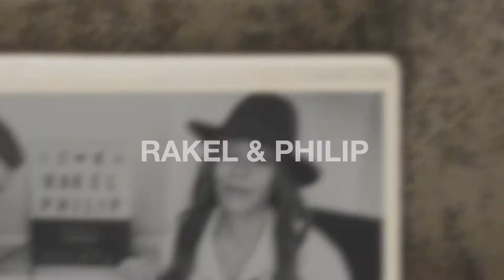MICHAEL JACKSON Medley - Rakel & Philip rsduo​​​ rakelsalazar​​​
🔅 Welcome to our monthly sessions with "R's Duo"!

🔅 This time we made a medley of MICHAEL JACKSON!
We play: " I can't help it", " Rock with you", " P.Y.T" ,"Dirty Diana", " Who is it", "Stranger in Moscow", " Tabloid Junkie", "Butterflies" and "Heaven can wait".

🔊 🎧 Check our latest albums on All Platforms (iTunes, Spotify, Apple Music, Tidal...)

Thanks and see you there!

💖 RAKEL